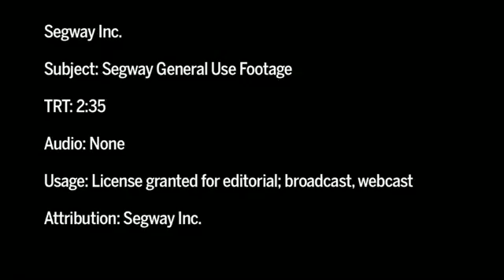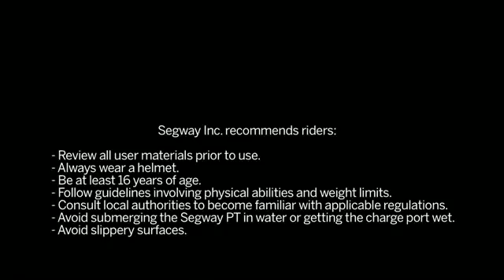SEGWAY İSTANBUL TURKEY